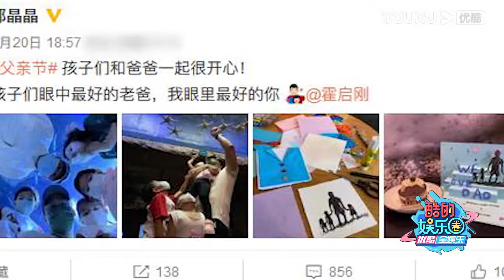酷的娱乐圈 20210621 郭晶晶父亲节全家合影 表白霍启刚：我眼里最好的你 1292967867